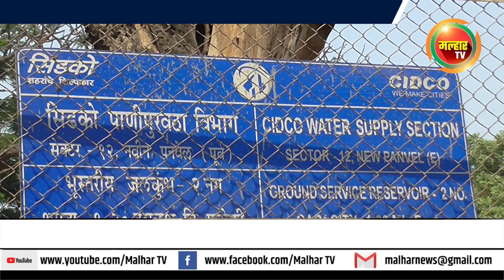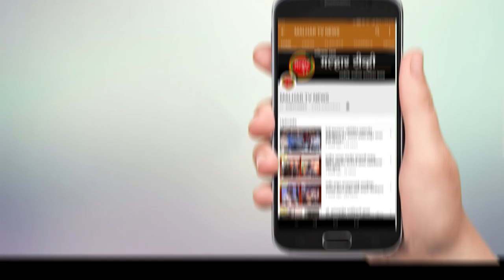malhartvnews | पाणी बिल वाढवण्या ऐवजी ते शंभर टक्के माफ करा !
malhartvnews at panvel | पाणी बिल वाढवण्या ऐवजी ते शंभर टक्के माफ करा;
सिडकोने निर्णय न घेतल्यास तीव्र आंदोलनाचा इशारा;भाजप नगरसेवक समीर ठाकूर आक्रमक;मुख्यमंत्री आणि सिडकोच्या व्यवस्थापकीय संचालकांना खरमरीत पत्र !